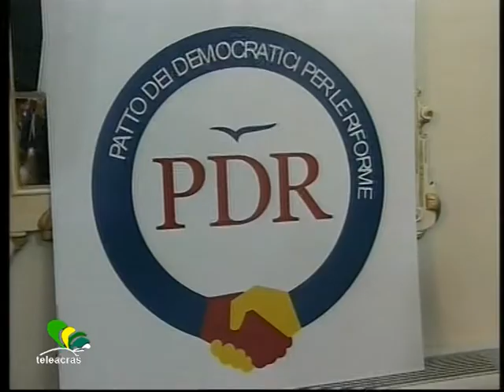Teleacras - Il Pdr per Alessi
Agrigento e le Amministrative. Convention del Patto per i Democratici per le riforme. Gli interventi dell' ex ministro Cardinale, del segretario Cimino e del candidato Alessi. (Gloria Scafè)VIDEO
Con la presentazione delle liste e dei candidati si è dato ufficialmente il via alla campagna elettorale per le Amministrative ad Agrigento. Il leader e portavoce del Patto per i Democratici per le riforme, Michele Cimino è sceso in campo presentando la lista dei candidati al Consiglio Comunale. Al suo fianco il candidato a sindaco, Silvio Alessi, e l’ex ministro Salvatore Cardinale. Presso il circolo Empedocleo di Agrigento, presentati, dunque, i 30 nomi. Intervista Michele Cimino al Vg…
Una lista tesa, come dichiara lo stesso Cimino, alle pari opportunità, molto è piaciuta allo stesso Alessi che, intanto, ha esposto i punti del suo programma. Intervista al Vg…
È intervenuto anche l’ex ministro Salvatore Cardinale, fondatore del movimento, dunque, presidente onorario del Pdr. Nell’unione fra Alessi e Cimino ripone molta fiducia. Intervista al Vg…(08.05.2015)